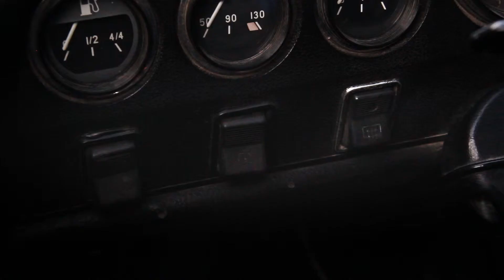Taxi 3 - Jameson Empire Awards 2014 Done In 60 Seconds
Arman Avagyan
Narek Sargsyan